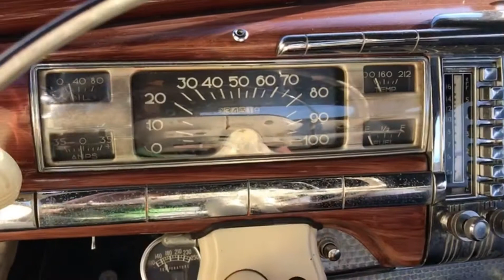Desoto Deluxe Coupe 1948 sold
Desoto Deluxe Coupe sold